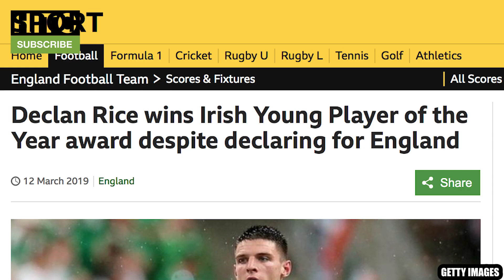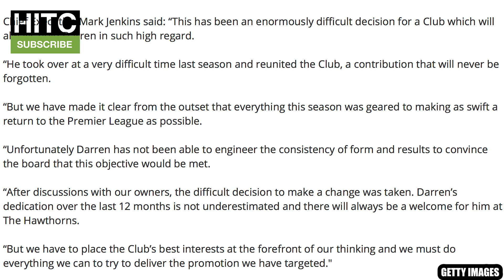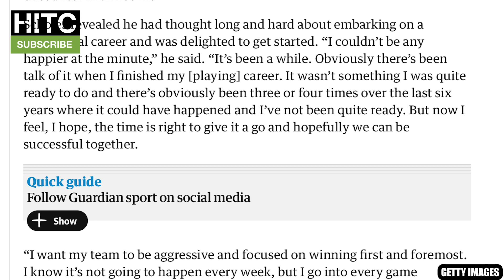ENGLAND CALL UP IRELAND YOUNG PLAYER OF THE YEAR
The Irish Guy takes a look at the FAI's decision to award England midfielder Declan Rice the Ireland Young Player of the Year Award, as well as taking a look at the Champions League ties.